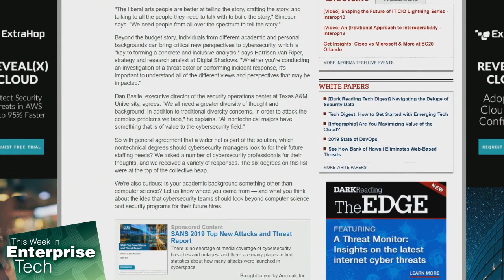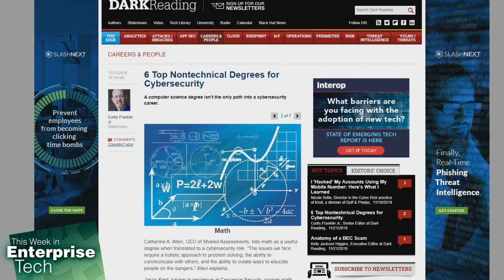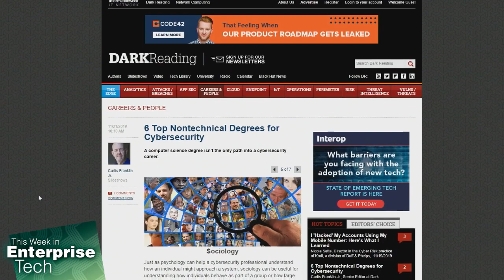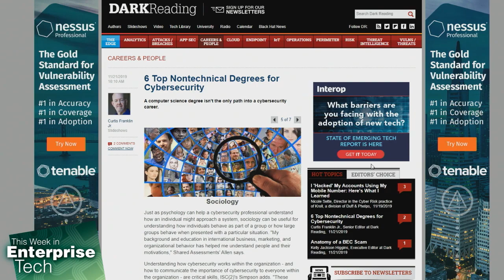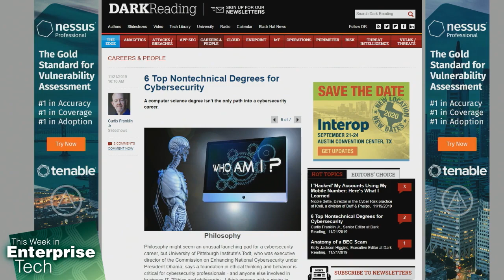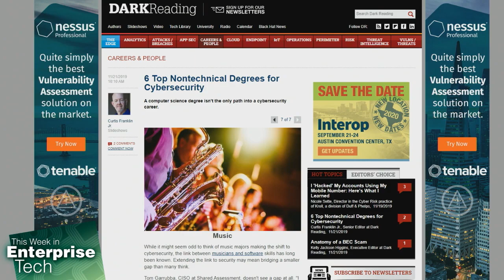Nontechnical Degrees for Cybersecurity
Is a computer science degree necessary for a career in cybersecurity? Curt Franklin, Heather Williams, and Lou Maresca talk about what qualifies a candidate for their teams.

Hosts: Curt Franklin, Louis Maresca
Guest: Heather "Mo" Williams